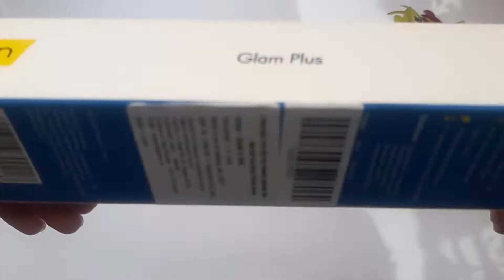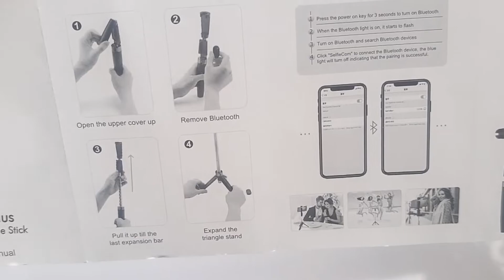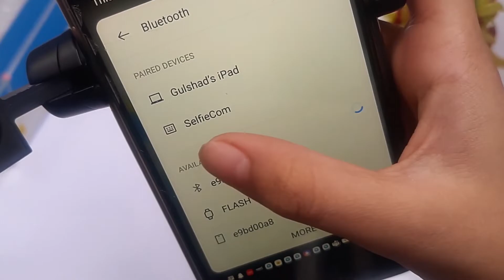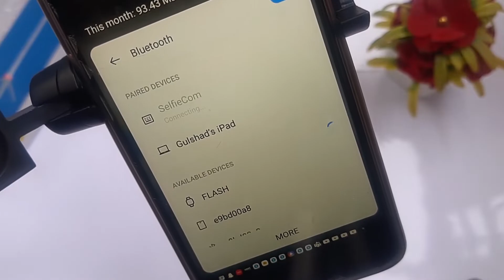Unboxing of P Tron selfie stick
P-tron trypod and selfie stick combo